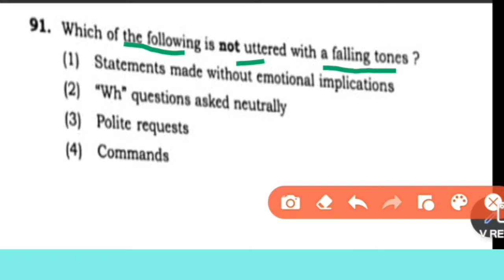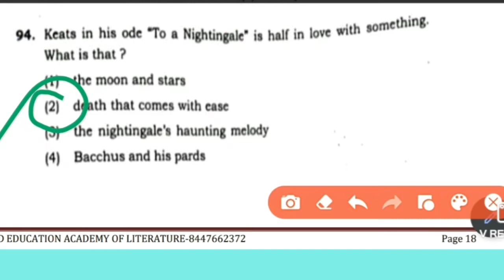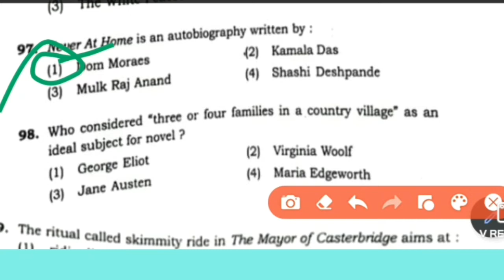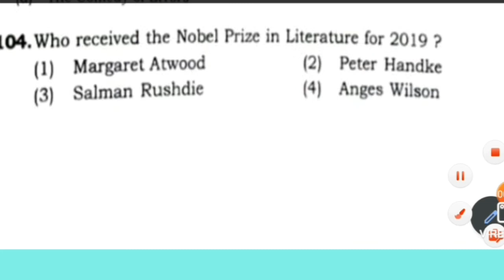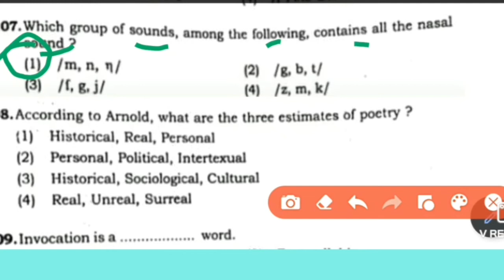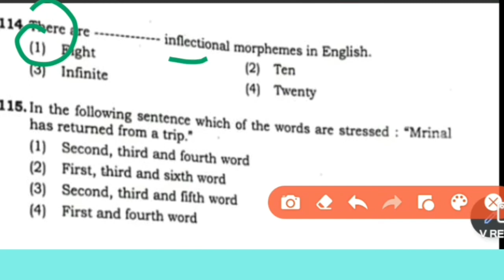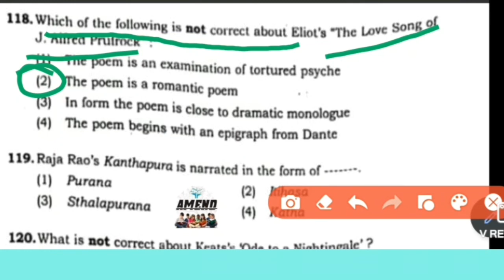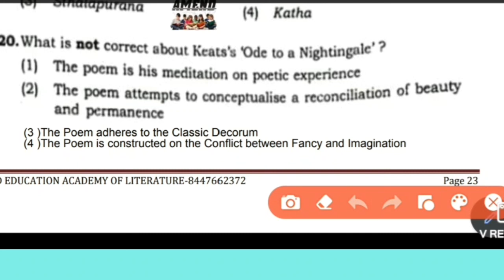BHU 2020 PART 4 Q 91 to 120 MA English Entrance PET Question Paper Answer key Full Explanation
Very Important MCQs with complete Explanation.
Useful for DUET
IPU
BHU M.A English Entrance Exam previous years question paper
DETAILED EXPLANATION ANSWER KEY

NEW BATCHES BEING STARTED FOR MA ENGLISH ENTRANCE COACHING FOR 2021 ASPIRANTS

DU IPU JNU JMI CUCET EFLU BHU BBAU

👉 Online Batches
👉Regular Assessment

BHU M.A English Entrance Exam previous years question papers